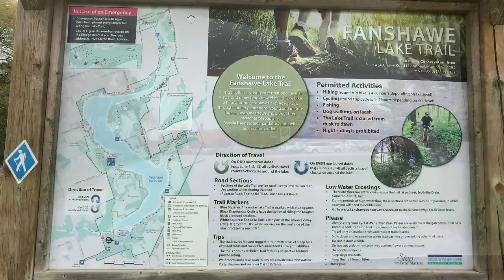Our Everyday Routine With My Doggie ”Pluto” fanshawe Trails/lake swimming London Ontario Canada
Today I am going to share with you guys our everyday walks with my best friend Pluto 🐕 He is a loving fun and exciting companion. Very energetic and loves his walk every day. ❤️🐕